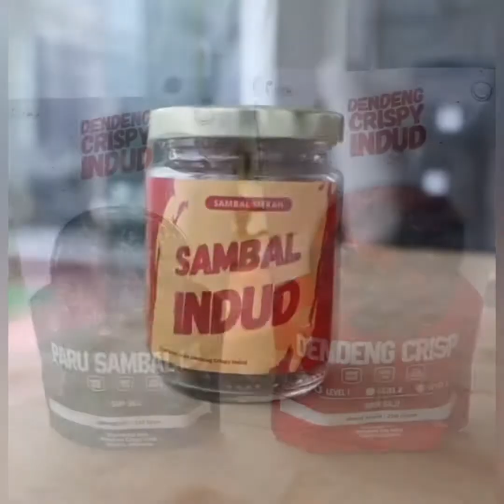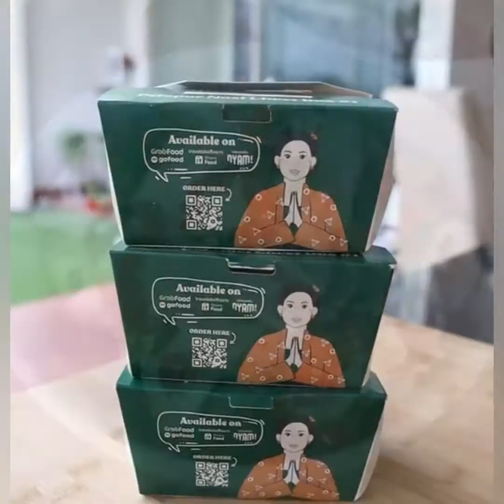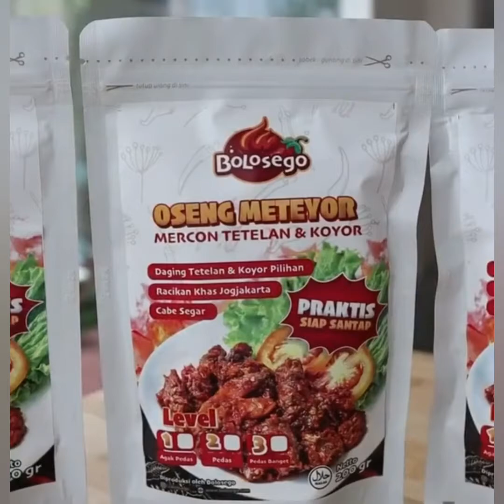MUKBANG ALA SIBUNGBUNG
sumber